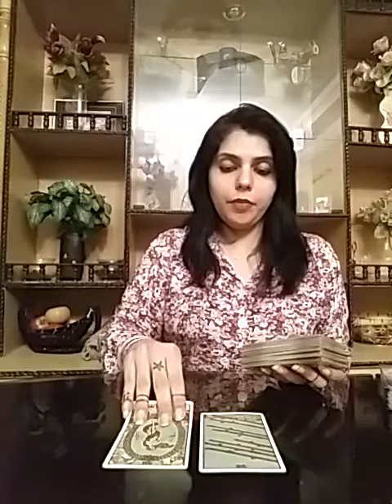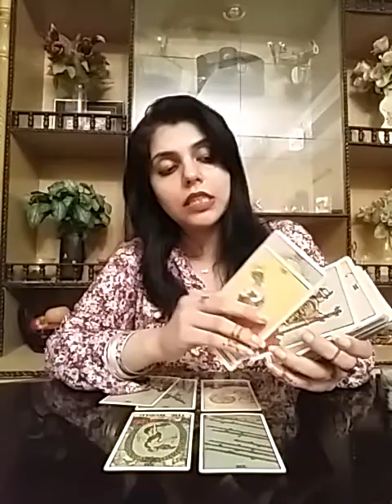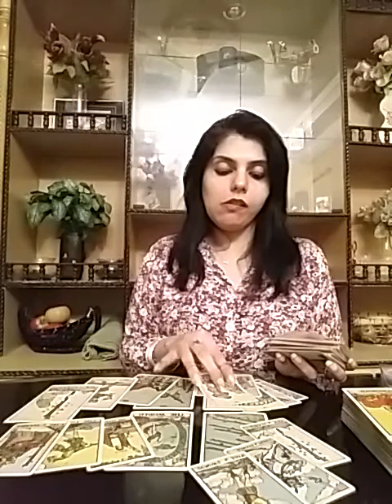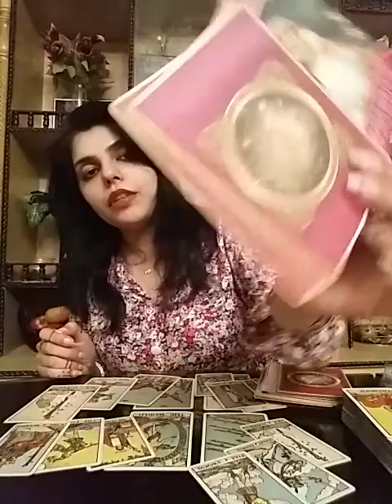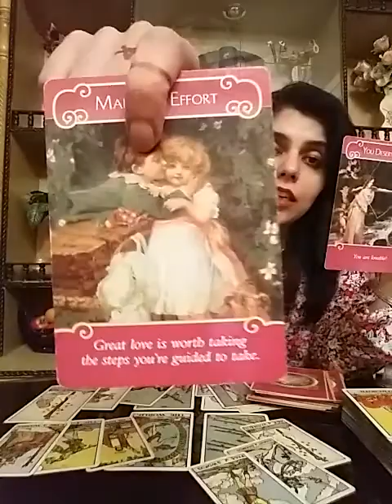Aries December 2019 ( 15 - 21 ) - Making Plans with THEM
Services  i  offer :

1- 5 question reading - 60 GBP ( 80 USD )

2- 3 question reading - 50 GBP ( 65 USD )

3- 2 question reading - 40 GBP ( 52 USD )

4- 1 question reading - 25 GBP ( 32 USD )

5- Love n Relationships - 80 GBP ( 100 USD )

6- 10 Minutes customized  *SPIRITUALLY CHARGED*  affirmations that give 100% RESULTS - 60 GBP ( 80 USD )

7- Consultation and step by step guidance to  MANIFEST  your Dream Desire and Goal.

8- Unique Scripting technique to manifest your desire -  50 GBP ( 60 USD )

9- Protection from bad influences and energies  - 50 GBP ( 60 USD )

10- Removal of Black Magic influence - 80 GBP ( 100 USD )